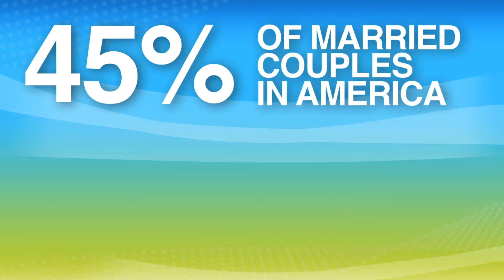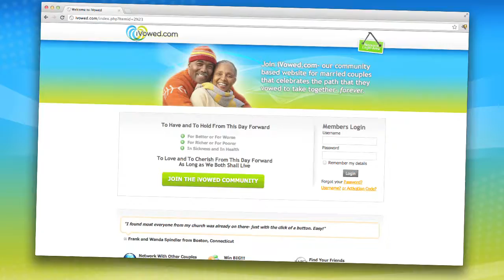Business Overview Profile - iVowed Dot Com